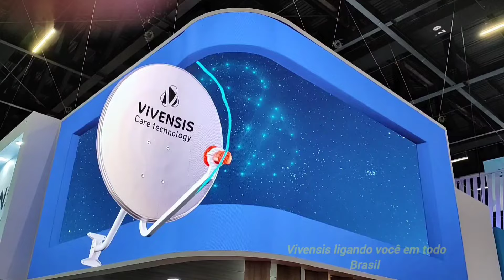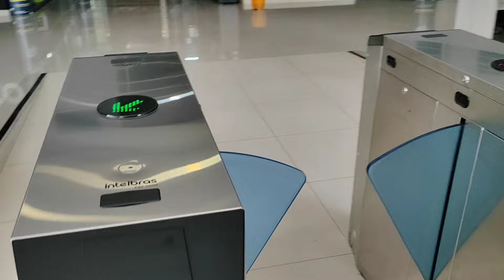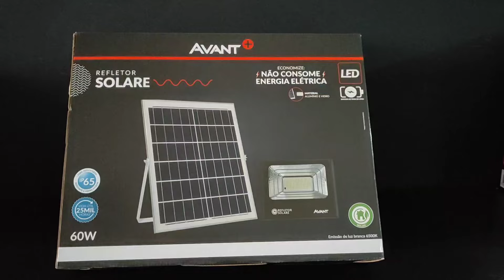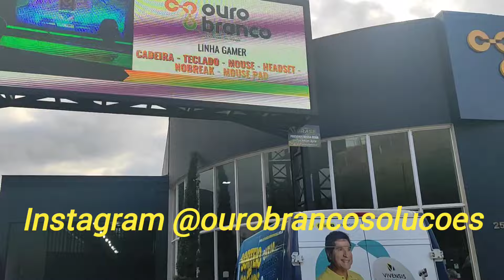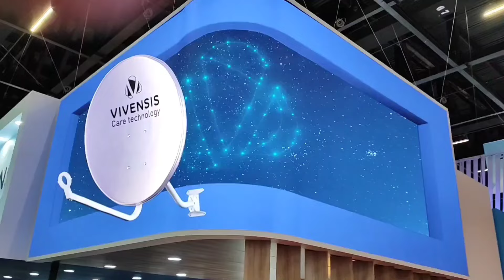Para você instalador que queria ganhar mais dinheiro e agregar mais conhecimento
Distribuidora Ouro Branco ajudando você técnico instalador em todo Brasil não percam está grande oportunidade